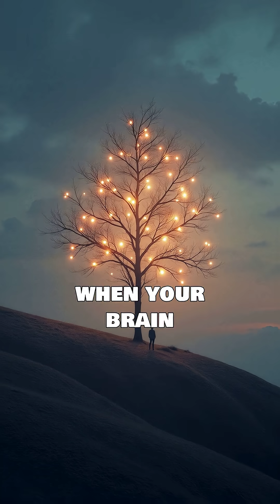Déjà Vu Explained The Truth Behind the Feeling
Déjà vu is one of the strangest mysteries of the human mind.
Why do we feel we’ve lived a moment that’s happening for the first time?
Science has an answer… and it might surprise you.